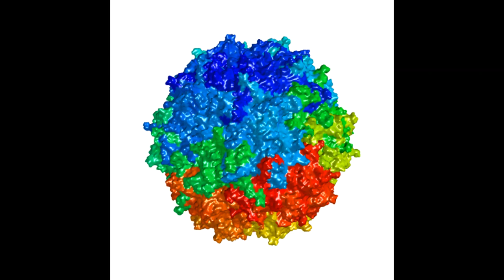Canine Parvovirus (RIFE Healing Frequency)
Donate | Vangelder Frequencies & Tone Generator for all of your devices - $9.95 185, 188, 323, 428, 433, 562, 613, 622, 1000 Hz : Canine Parvovirus (RIFE Healing Frequency)
Source: The Consolidated Annotated Frequency List (CAFL) . . . .